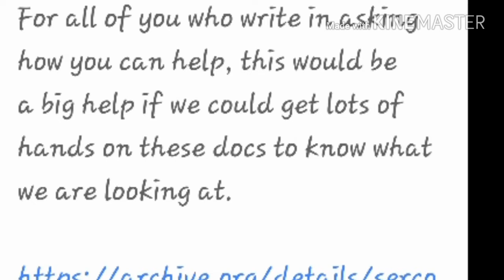Anonymous: serco data dump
To All White hat's & Patriot's hand's on Now! links in vid working on it!

Go to work, share your finds... with everyone you know.